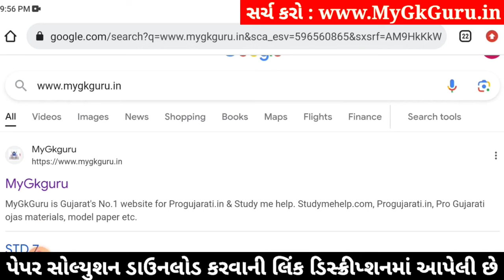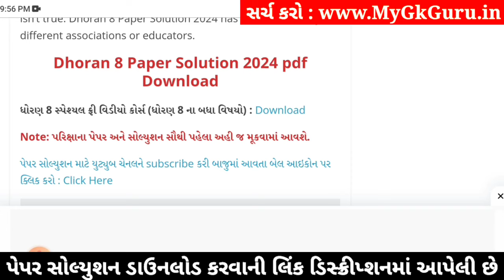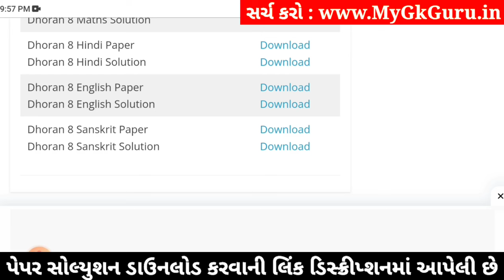std 8 hindi ekam kasoti 3/2/24, ekam kasoti std 8 hindi 3/2/24, std 8 ekam kasoti hindi 3/2/24 paper